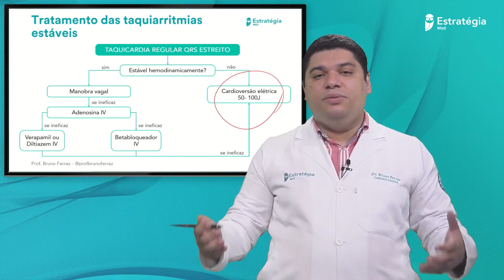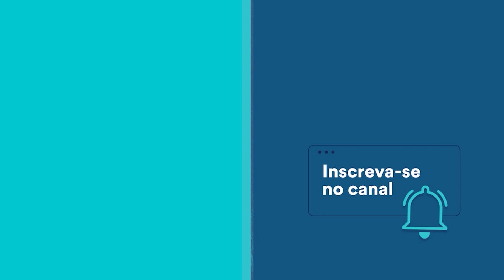Tratamento taquiarritmias - Aula de Cardiologia para Residência Médica e Revalida